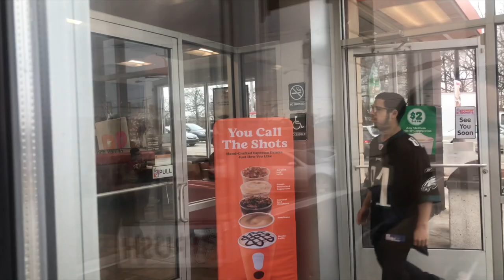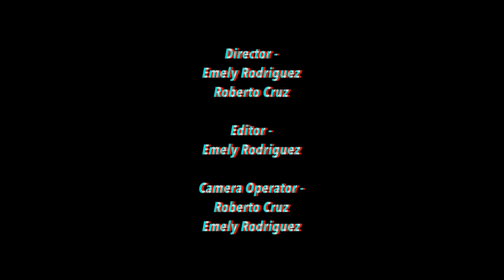Movie Scene by Roberto Cruz and Emely Rodriguez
This scene from the film, Fast Times at Ridgemont High, was filmed by Roberto Cruz and Emely Rodriguez as part of the Esperanza Charter High School film major in 2019.